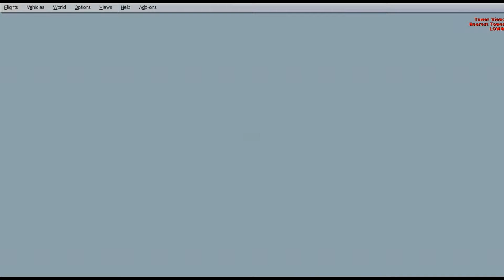Landing Vienna Air France B77W ......... P3D